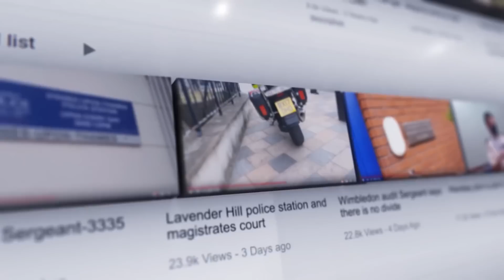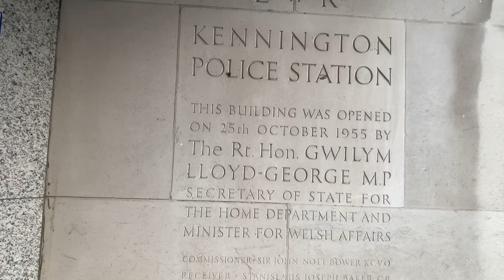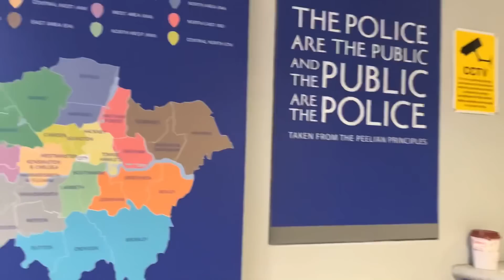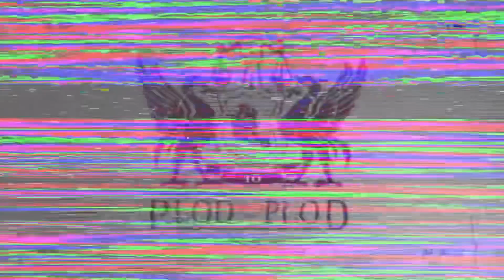would you or would you not ?